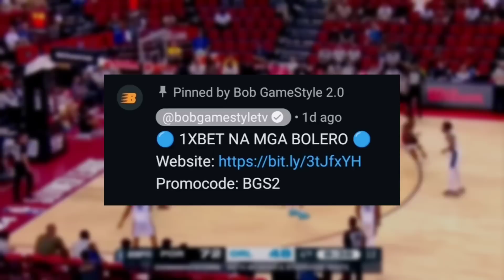Naku po! Malaking PROBLEMA 'to para sa Ilang taga-Hanga ng ating Kababayan na si Kai Sotto